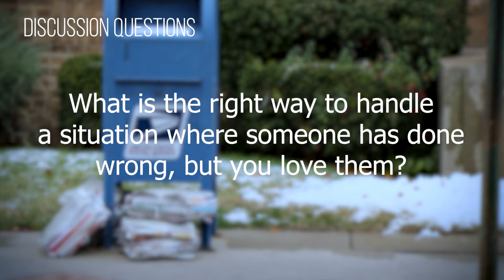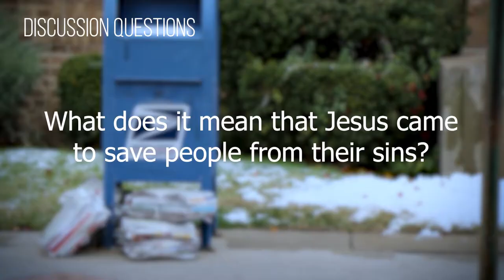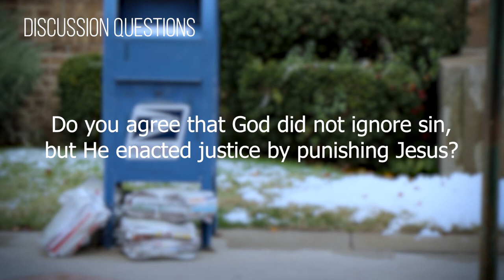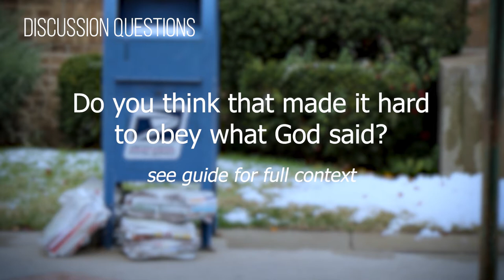Small Groups Video #14 (2018-2019)